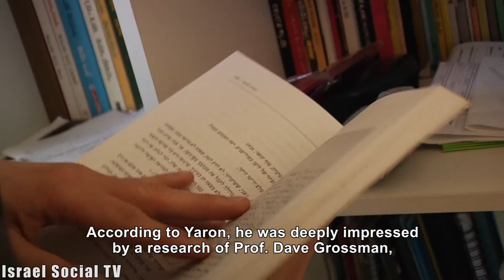Leadership or Death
"Mountain. A Trilogy" - A play by Yaron Edelstein, showing at "creation" theater in Bat Yam, examines the nature of military and political leadership, and directs difficult questions towards the Israeli society.